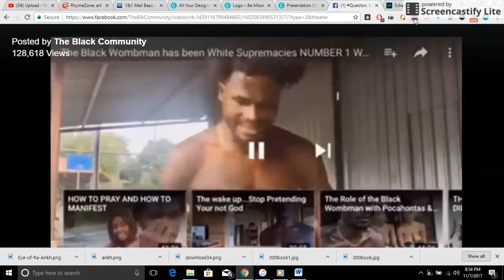Spiritual So gazer Gazer nature so